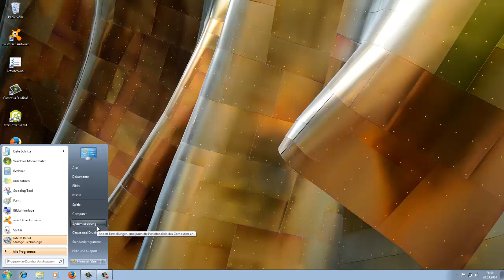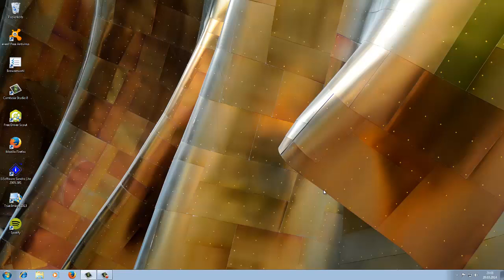Windows 7 Wiederherstellen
Windows 7 wiederherstellen das geht
auch bei Windows 8 so.